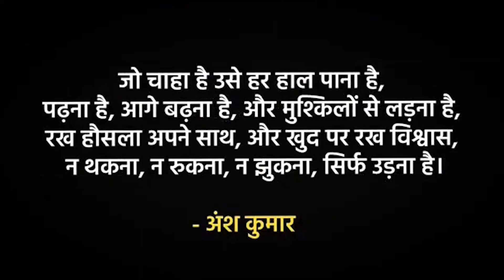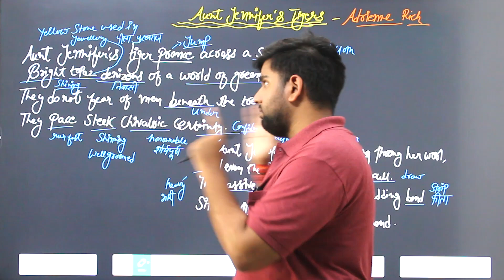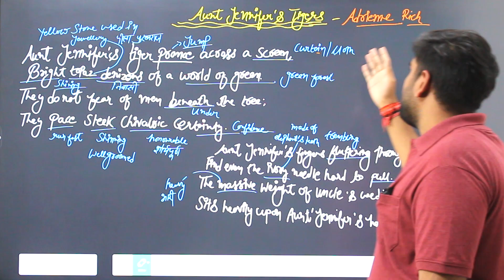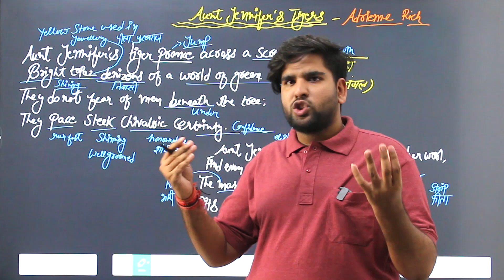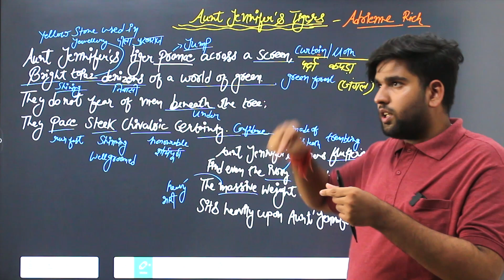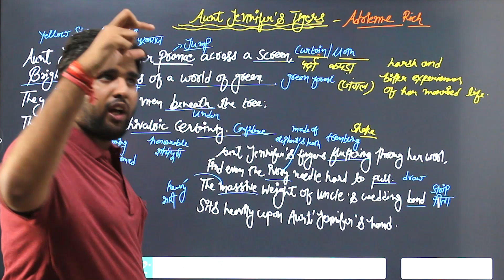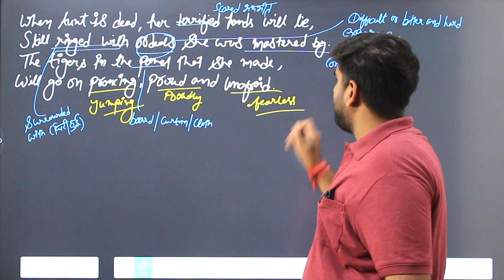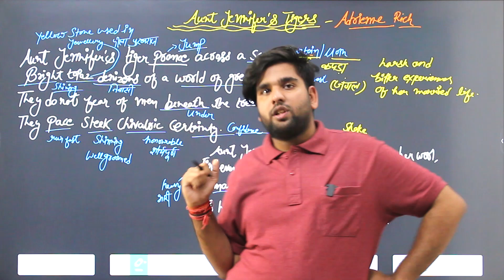Aunt Jennifer's Tigers | Class 12 | English | RBSE | Detailed | Line by line Explain in hindi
my mother at sixty six poem in hindi class 12 english
My Mother at Sixty six poem in hindi
My mother at sixty six poem theme
My mother at sixty six poem class 12 rbse
My mother at sixty six poem summary in hindi
keeping Quiet class 12 Flamingo in hindi
A thing of beauty class 12 in hindi
A road side stand by Robert Frost in hindi class 12 English
my mother at sixty six poem by kamla das in hindi
keeping Quiet by Pablo Neruda in hindi
A thing of beauty by John Keats in hindi
A Roadside stand poem by Robert Frost in hindi
Aunt Jennifer's tigers poem by Andriene Rich in hindi
rbse board class 12 English Compulsory
keeping Quiet poem summary in hindi
My mother at sixty six poem summary in detail
A thing of beauty poem summary in hindi
A Roadside stand poem summary in hindi
aunt Jennifer's tigers poem summary in hindi
aunt Jennifer's tiger poem summary
flamingo poetry important question answers
flamingo poetry one shot revision
Flamingo Class 12 RBSE
My mother at sixty six poem Class 12 in hindi
A Roadside stand Summary
Class 12 My Mother at Sixty in hindi
Class 12 keeping Quiet summary
my mother at sixty six poem explain in hindi
my mother at sixty six poem explanation
keeping Quiet poem explain in hindi
keeping Quiet by Pablo Neruda
keeping Quiet poem explanation
A thing of beauty poem explain in hindi
A thing of beauty poem explanation
A Roadside Stand by Robert Frost in hindi
A Roadside stand poem explain in hindi
A roadside stand poem explanation
Aunt Jennifer's tiger poem explanation
Aunt Jennifer's tiger poem explain hindi
my mother at sixty six poem question answers
the last lesson class 12 question answers
keeping Quiet poem question answers
A thing of beauty poem class 12 question answers
A Roadside stand poem question answers
Aunt Jennifer's tiger poem question answers

My mother at sixty six poem explanation reference to context
Keeping Quiet poem explanation reference to context
A thing of beauty poem explanation reference to context
A Roadside stand poem Explanation reference to context
Aunt Jennifer's tiger poem explanation reference to context

reference to context explanation my mother at sixty six
reference to context explanation keeping Quiet
reference to context explanation A thing of beauty
reference to context explanation A Roadside stand
reference to context explanation Aunt Jennifer's tiger
reference to context explanation 6 marks class 12 rbse board english

class 12 english rbse
lost spring class 12
Deep water class 12 English
rbse syllabus class 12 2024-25
the rattrap in hindi
deep water in hindi
flamingo playlist class 12 rbse
vistas playlist class 12 rbse
Clauses class 12
clauses class 12 rbse
synthesis class 12 rbse
phrasal verbs class 12
conjunction class 12 rbse
model paper rbse class 12

the last lesson summary and question answers
the last lesson summary in hindi
the lost spring summary and question answers
lost Spring summary in hindi
deep water summary in hindi
the rattrap summary in hindi
indigo summary in hindi
poet and pancakes summary in hindi
the interview summary in hindi
going places summary in hindi
class 12 rbse English classes
class 12 rbse english compulsory
class 12 rbse english
Flamingo Class 12 RBSE English
the last lesson important question answers.
lost spring Question Answers
Deep water class 12 in hindi
Deep water question answers
The Rattrap class 12 in hindi
The Rattrap class 12 question answers
Indigo class 12 in hindi
indigo class 12 question answers
Poet and pancakes in hindi class 12
the interview class 12
Going Place class 12 in hindi
My Mother at sixty six in hindi explanation
Keeping Quiet Refrence to Context

Rajasthan Board Class 12 English RBSE
the last lesson class 12 summary
The Last Lesson Class 12 Flamingo
The Last Lesson Class 12 theme and question answers
the last lesson class 12 question answers most for board exam
The last lesson class 12 important question answers
lost spring class 12 question answers
the last lesson class 12 rbse english most important question answers
the last lesson question answers
the last lesson class 12
English with Ansh
Ansh Kumar